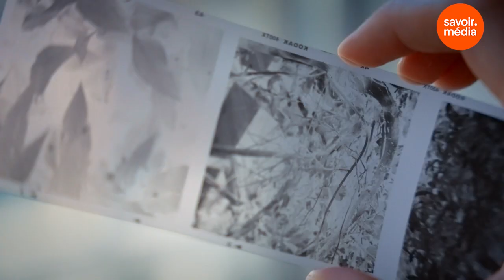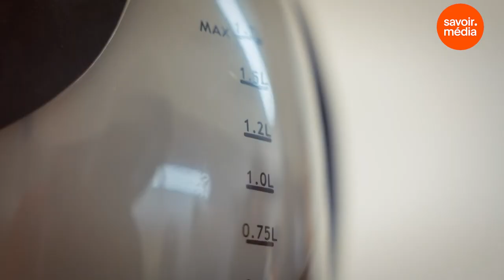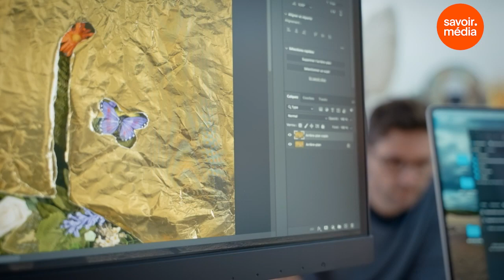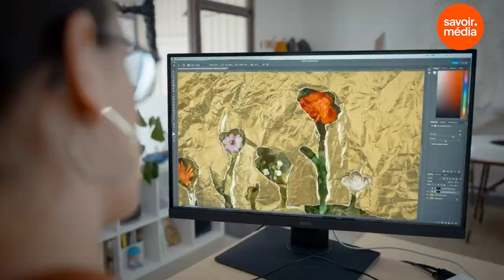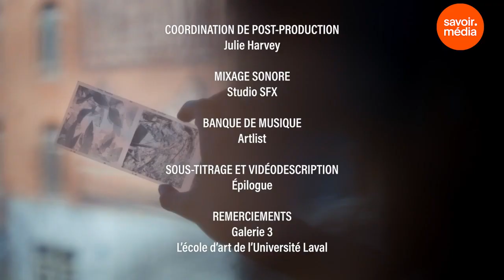Histoires à regarder - Art actuel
Raconter la beauté, le tragique à l’aide d’instants figés. À travers leurs œuvres, le duo Pierre&Marie et Annie Baillargeon nous offrent des histoires sans mot qui nous parlent et nous émeuvent.

Vous avez aimé la vidéoHistoires à regarder - Art actuel?

Une production: Taiga média
Animation: Catherine-Eve Gadoury
Invité.e.s: Pierre&Marie, Annie Baillargeon , David Naylor , Jeanne Couture  et Andrey Careau